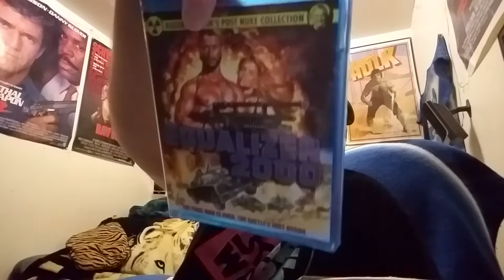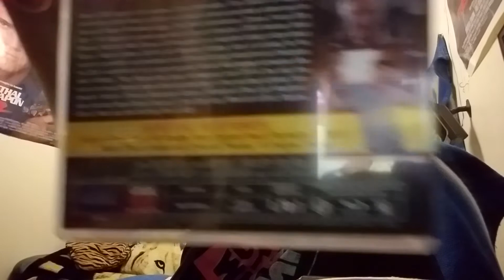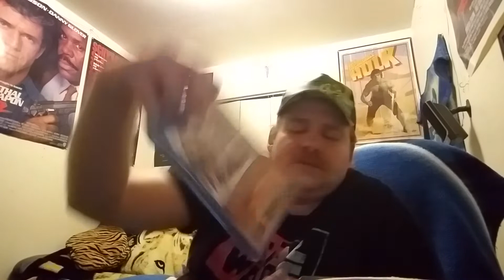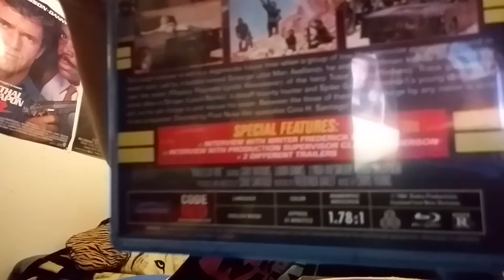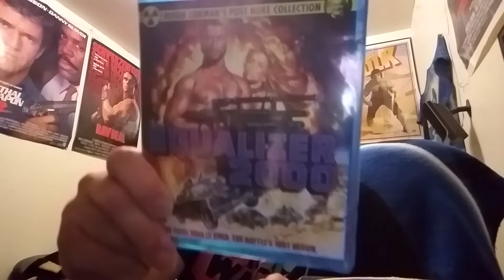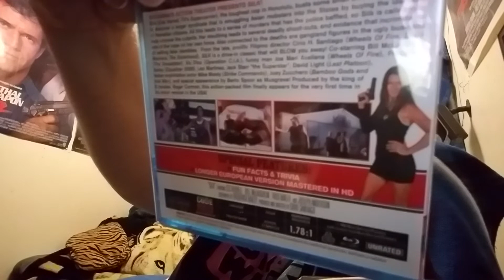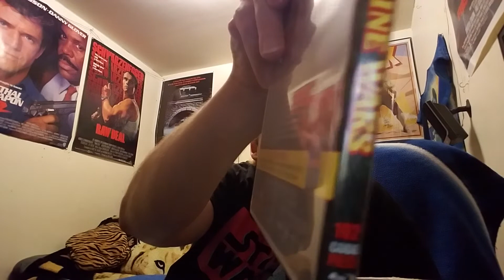BLU RAY MAIL DAY UNBOXING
IN THIS VIDEO I GET SOME COOL BLU RAYS IN THE MAIL AND UNBOX THEM FOR YOU GUYS